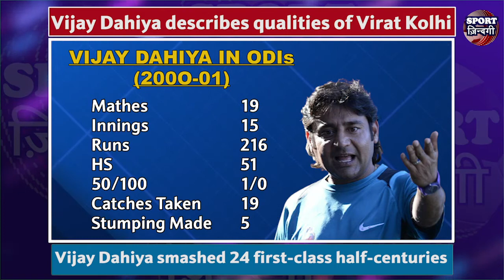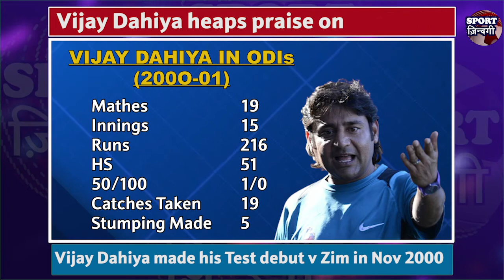Sportzindagi | Champ’s Chat | Vijay Dahiya in an exclusive conversation with Padamjeet Sehrawat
Former Indian player Vijay Dahiya pictured his career as a professional cricketer with Padamjeet Sehrawat on Sportzindagi’s Champ’s Chat. Dahiya served India as a player with full passion and is helping the upcoming talents from the bottom of his heart. Take a look at cricket from Dahiya’s eyes!